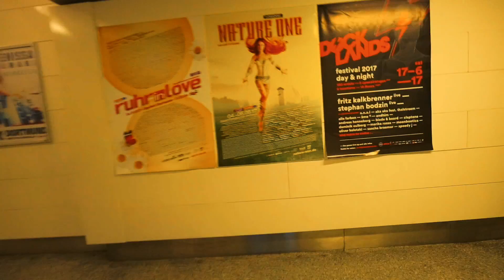MAYDAY - CRAZY GERMAN RAVE FESTIVAL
●  Studio Hardware:
⇢ Good cheaper soundcard
⇢ Backup Harddrive

●  DJ Equipment:
⇢ DJ Headphones